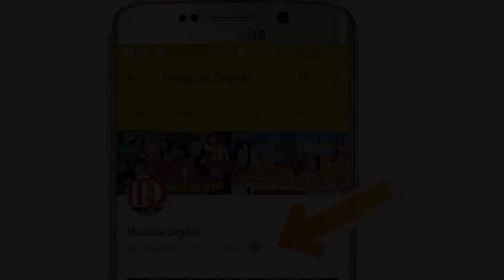Mara Thakoro | New Gujarati Song 2017 | Lakhan Thakor | Full HD Video Song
Album :- Mane Vala Vala Thakoro
Song :-Mara Thakoro
Singer :- Lakhan Thakor
Lyrics :- Manu Rabari
Actor :- Lakhan Thakor,Janvi Panchal
Vendor :- Vikas Thakor
Copyright :- Musicaa Digital

Also Stream @
Hungama App/Website  & Jio Music